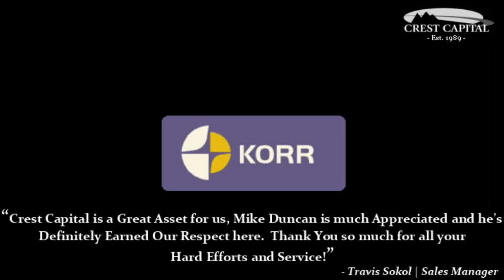Crest Capital Reviews | Cardio Equipment Financing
Korr Medical Technologies provides doctors, hospitals, and other medical facilities with state of the art medical equipment, such as spirometers for use in screening and diagnosis of asthma and other respiratory diseases. The upside to this equipment is it can help save lives. The downside (if there even is one) is the cost for medical facilities. Some simply don't have the budget for an outright purchase. That's where Crest Capital comes in. By partnering with Crest, Korr can offer its customers a simple payment option that has both low rates, and easy approvals. It's something their customers sure seem to appreciate, as leasing cardio equipment has proven rather popular.

Do you want to offer your clients a finance payment or lease option? We can help. to learn more.